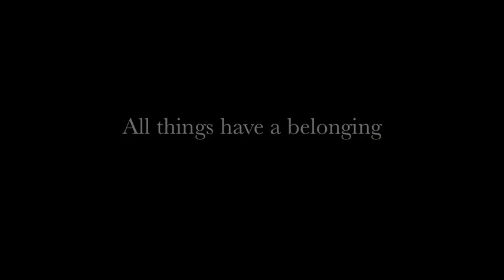Adios Goorialla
A movie trailer based on a screenplay by Russell Jones.